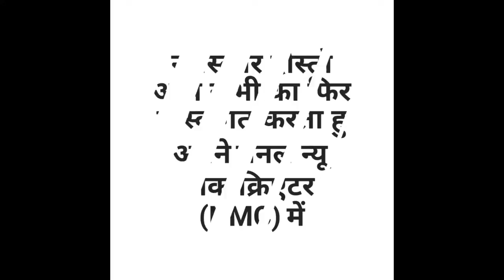5 Switch 2 Socket Connection Kaise Kare | 5 स्विच 2 सॉकेट कनेक्शन कैसे करे | Board Wirring | pushti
5 Switch 2 Socket Connection Kaise Kare | 5 स्विच 2 सॉकेट कनेक्शन कैसे करे | Board Wirring

नमस्कार दोस्तो आजकी वीडियो में हम सीखेंगे 5 स्विच 2 सॉकेट कनेक्शन कैसे करते है तो आप इस वीडियो को पूरा देखे और अपना प्यार दीजियेगा धन्यवाद
High voltage can damage your life. Some works can be Dangerous.And for that, you dont risk and damage your self. lam a professional in my work. You should take care or precautions before attempting the experiment or work.